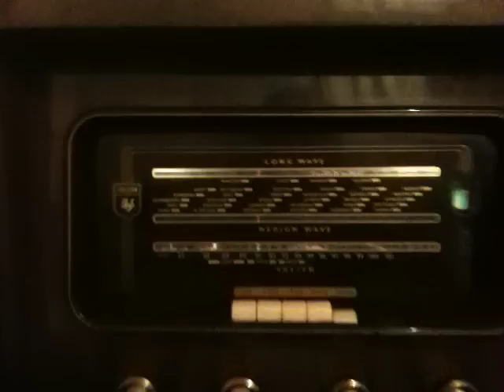My Ferguson 389RG Radiogram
My first antique - fully working, in amazing condition - bought for £20! thank you eBay.